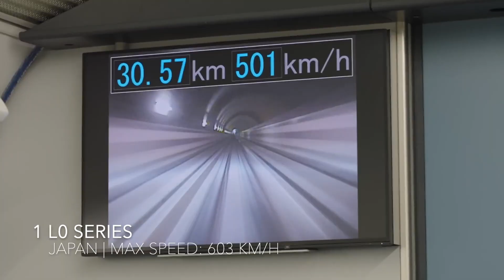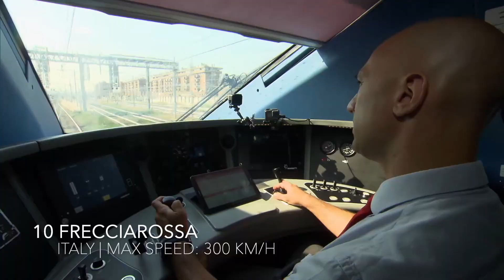Top 10 Fastest Trains in the World 2024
As of August 2022, the fastest train on Earth, based on its record speed, is the Japanese L0 Series Maglev with a record speed of 603 km/hr or 375 miles/hr. It can shorten travel time between New York, USA and Toronto, Canada, or between Paris, France and London, UK, or between Tokyo and Osaka to 1 hour only.